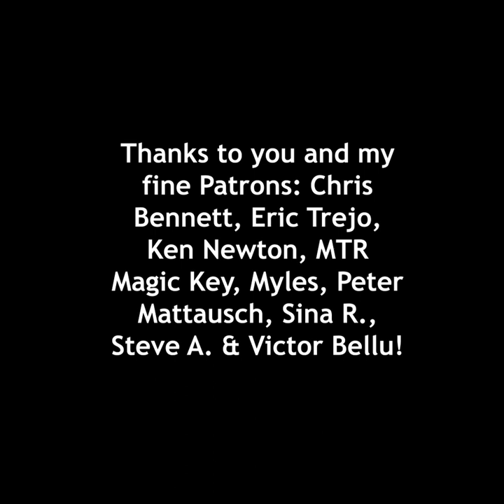Dancing Through Decades.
Made with dalle